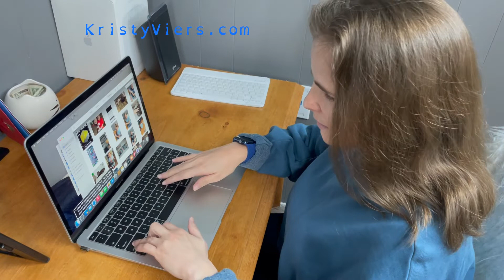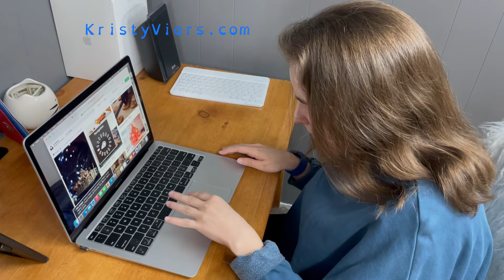Image recognition on mac OS Big Sur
In this video I show how to enable and use Image descriptions in mac OS Big Sur. It works just like it does on iPhone and iPad which is very helpful when you are scrolling through your pictures or surfing the web. There is also a cat in the video but he isn't as enthusiastic about it.